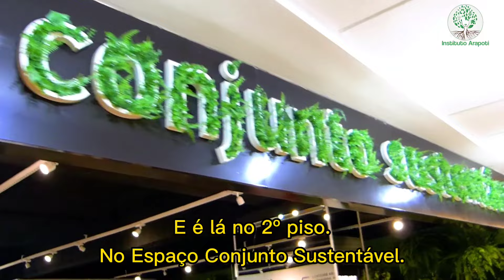Mês de Diversão no Conjunto com Oficinas Sustentáveis do Instituto Arapoti 💚♻️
Durante o mês de fevereiro, nos sábados e domingos, acontecerá Oficinas Sustentáveis no Espaço Conjunto Sustentável no 2° piso do Conjunto Nacional

No final de semana dos dias 04 e 05/02 a criançada aprendeu como funciona a Casa da Minhoca, através das experiências sensoriais, conheceram a importância desse animal tão querido pela natureza.

As Oficinas são Gratuitas!

Basta escolher o dia e horário da oficina e fazer a inscrição no aplicativo do Conjunto Nacional 👇🏼

Próximas datas:
11/02 - Oficina de Terrário
12/02 - Oficina de Terrário
25/02 - Oficina de Terrário
26/02 - Oficina de Terrário

3 turmas
Horários:14h, 15h30 e 17h
Local: 2° piso, no Espaço Conjunto Sustentável